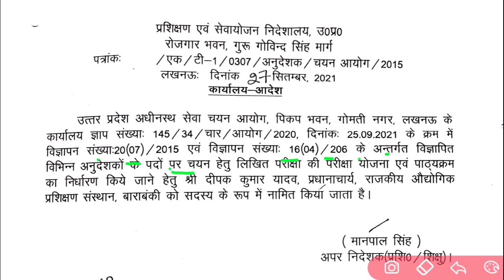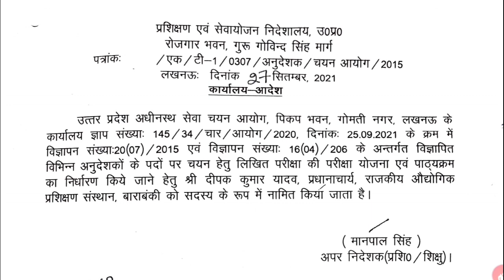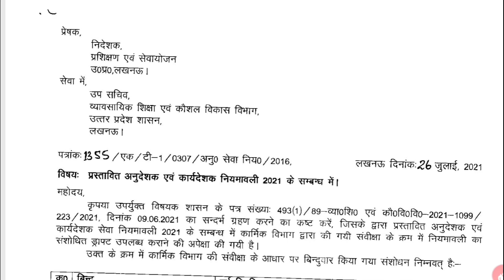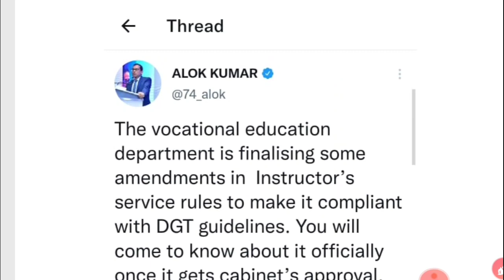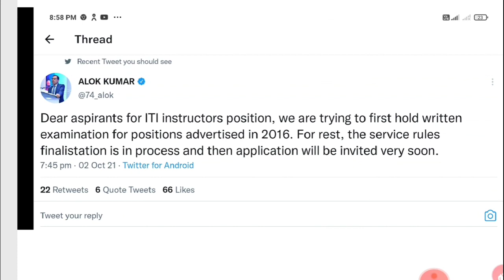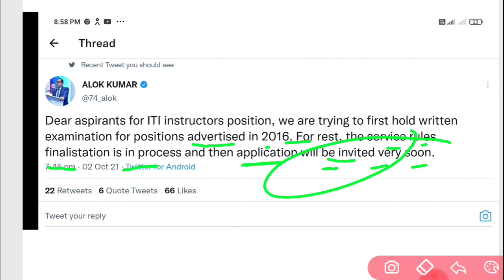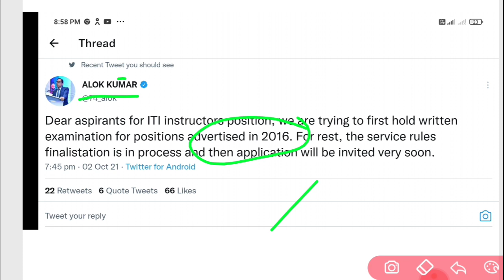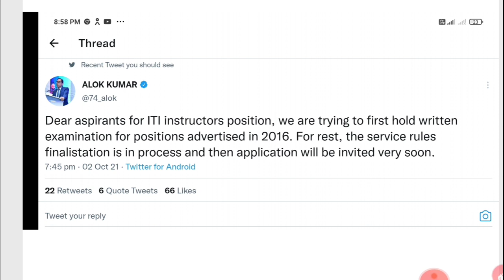Up ITI Instructor Vacancy Latest News 2021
ITI Instructor Recruitment 2021 | उत्तर प्रदेश अनुदेशक भर्ती 2021 | ITI INSTRUCTOR VACANCY 2021

1. DSLR Camera
2.Vlogging Camera
3.Wireless Mic
4.Mic for Voiceover
5.Wired Collar Mic
6.Dual Mic for Interview
7. Windows Laptop for Video Editing
8.My Macbook pro
9.My iMac
10.Ultra Wide Monitor Screen(32 inch )
10.Tripod Stand
11.Smartphone Gimble
12.Dslr Gimble
13 . Lighting setup
14.Green Screen
15. Smartphone Camera
16. Drone Camera
17. Lense 50mm prime
18.Lense 70-200mm Zoom
19.Lense 24-105 mm Indoor

ABOUT CHANNEL
Regards:-
SUCCESS CAREER